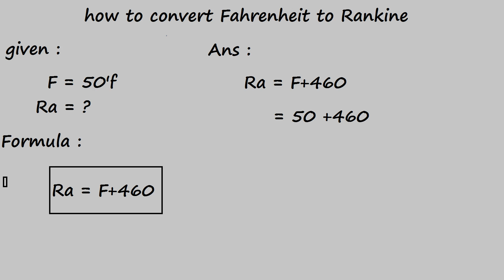how to convert fahrenheit to rankine